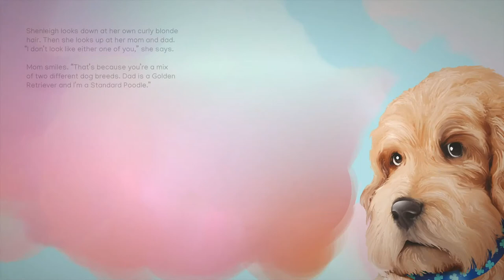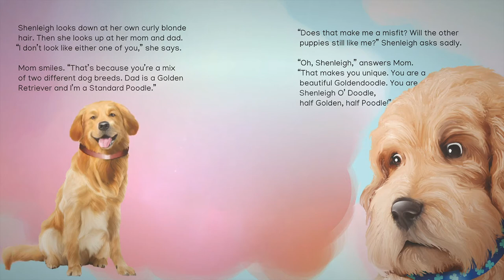Shenleigh O'Doodle by Annesley Hackathorn - Videobook For Kids Book Trailer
Meet Shenleigh O'Doodle the half golden, half doodle. Find out what happens in this videobook book trailer for children.

Shenleigh O'Doodle is the charming and best-selling book by author Annesley Hackathorn.

Shenleigh O'Doodle is proud of her unique heritage, even though other puppies doubt her abilities. But when calamity arises at her daycare, she sets out to prove that the talents she has inherited from her Poodle mom and Golden Retriever dad may be all she needs to save the day.